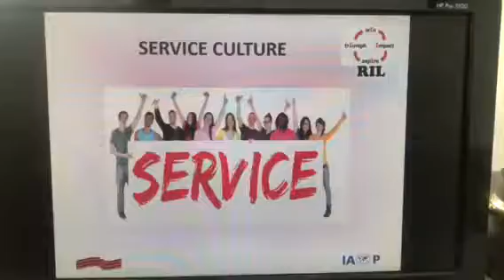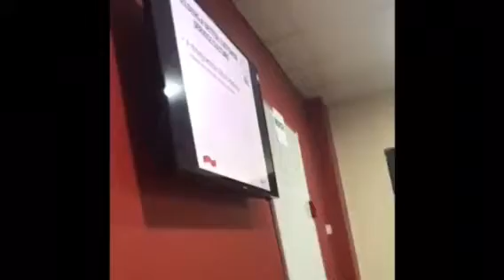Service Culture by Shola Adekoya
Excerpts of RIL's 5 batch 2-day training sessions for 150 staff of leading Pizza restaurant chain Domino's Pizza Inc. on Personal Efficacy